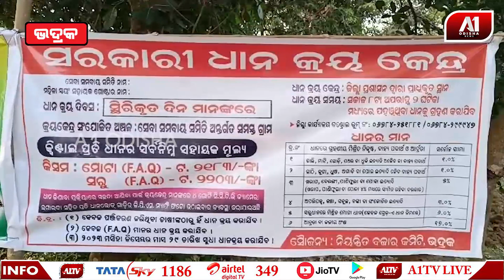ମା ଦୁର୍ଗା ଏସଏଚଜି ପକ୍ଷରୁ ଖରିଫ ଧାନ କ୍ରୟ ପାଇଁ ମଣ୍ଡି ଉଦଘାଟିତ | BHADRAK NEWS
ଭଣ୍ଡାରିପୋଖରୀ ବ୍ଲକ ଵୟାଁଵନାପୁର ମା ଦୁର୍ଗା ଏସଏଚଜି ପକ୍ଷରୁ ସରକାରୀ ନୀତିନିୟମ ଅନୁଯାୟୀ ଖରିଫ ଧାନ କ୍ରୟ ପାଇଁ ମଣ୍ଡି ଉଦଘାଟିତ |